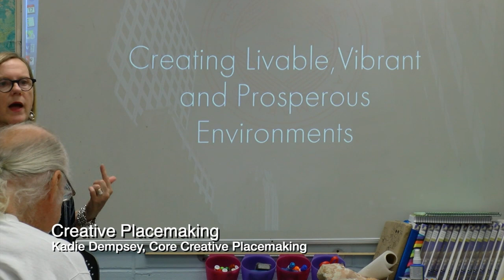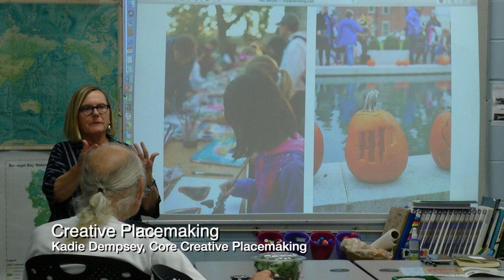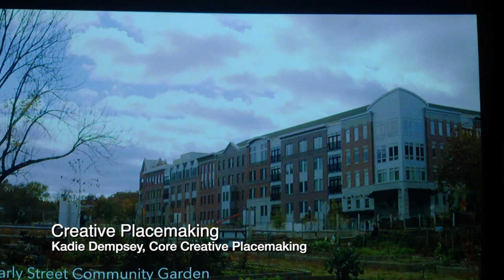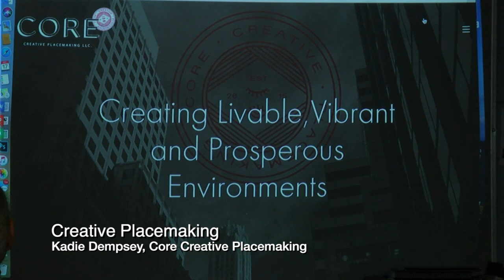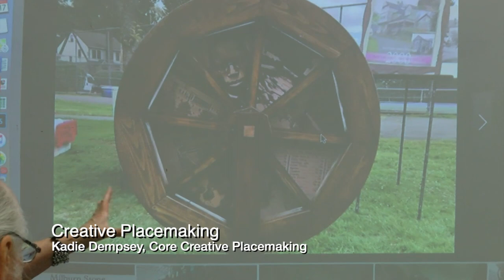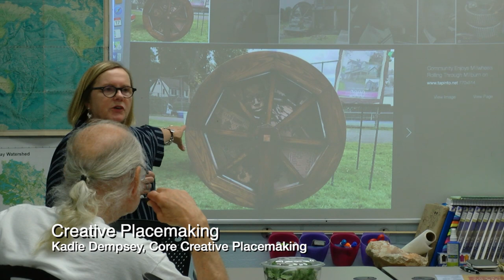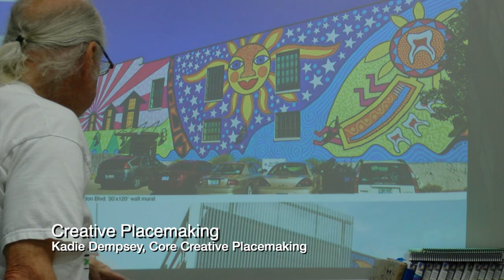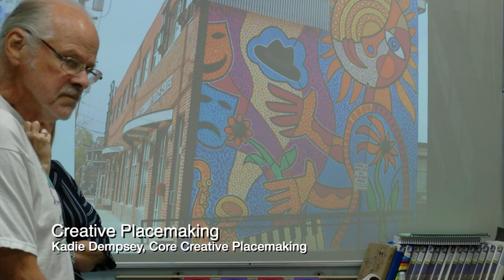OH 19-20 Poseidon Lecture- Creative Placemaking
Kadie Dempsey